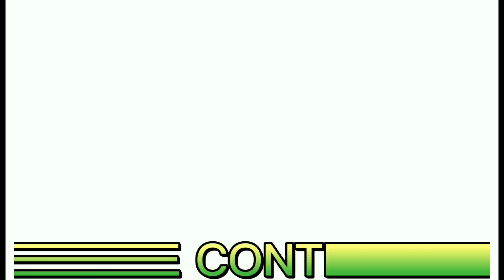OFW MOTHERS DAY CELEBRATION IN STANLEY BEACH WITH THE GIRLS|CHERRY BONFIRE.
BEING A MOTHER IS REALLY DIFFERENT FROM SINGLE, THE FAMILY OBLIGATIONS IS ALWAYS IN THE LIST, ORGANIZING THE EVERYDAY JOB FOR FAMILY, BUT SOMETIMES SPEND TIME ALSO WITH FRIENDS IS FEEL SO GOOD, (DEPEND IN THE SITUATION).